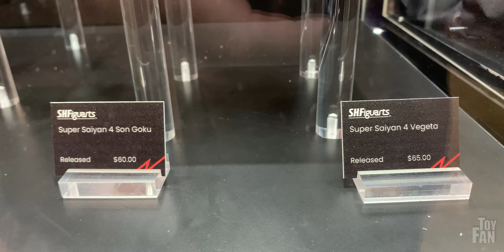SHFiguarts Dragonball Orange Picollo and Son Gohan Beast Figures Up-Close at WonderCon 2023!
In today's video we take a look at the latest in Bandai Tamashii Nation's evergrowing lineup of Dragonball Figurarts.